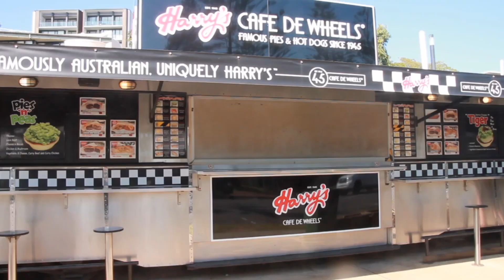Men's Fashion | Latest Summer Style Trends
For Façon Magazine: The Supermodel Edition out online and in select locations 16th November! faconaustralia.com